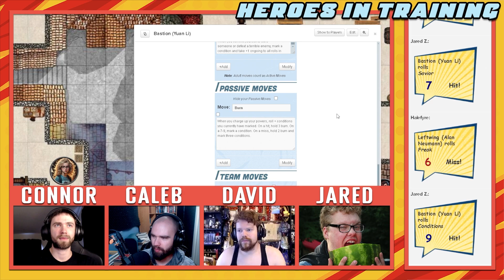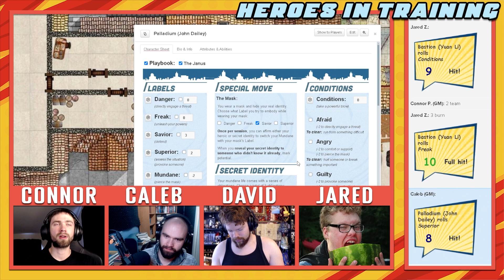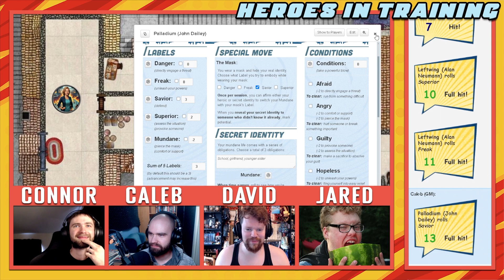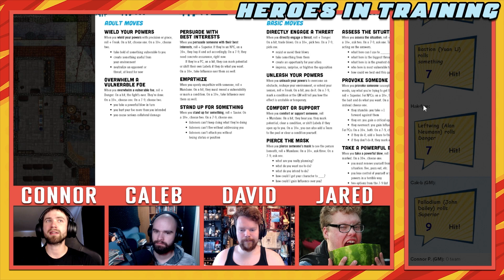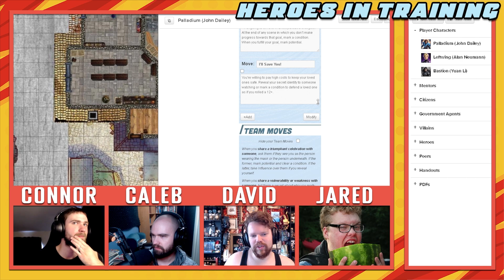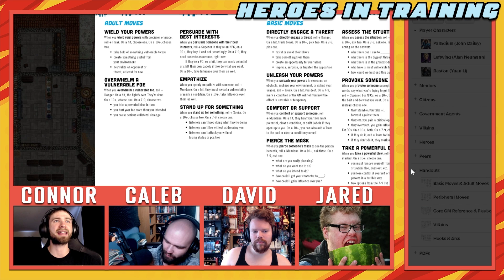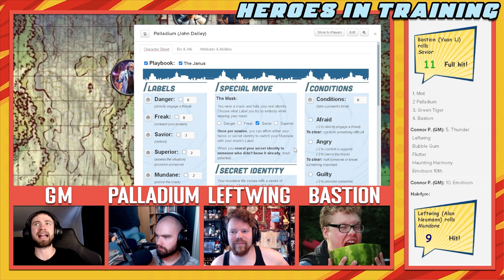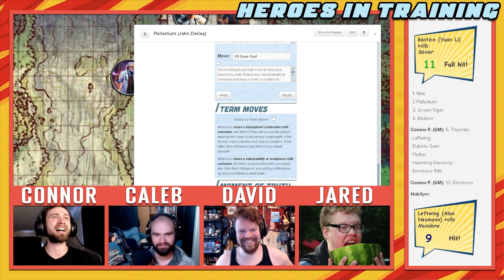Heroes in Training (Ep. 13) - Show Me What You're Made Of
The year is 2001. Fifteen years ago, the United States government developed a top-secret serum that transforms ordinary individuals into superheroes, changing the world forever. Now, a new generation of heroes attempt to rise through the ranks of the H. I. T. Program, from Sidekick to Hero, all the while dealing with the expectations of their mentors and peers. They'll learn to control their powers, deal with an ever-growing anti-hero sentiment, and embark on dangerous missions. The true battle, however, will be confronting their own doubts and insecurities. Can they overcome all of these challenges and more to become the greatest heroes the world has ever known?

Heroes in Training is a tabletop role-playing game show—the players use the game Masks: A New Generation to create a collaborative story. Caleb, David, and Jared are the rising heroes of the setting, while Connor acts as the Game Master, the facilitator of the game and the worldbuilder of the setting of Heroes in Training: an alternate Earth set in the early 2000s where superheroes and supervillains clash in epic confrontations.

This week, the tournament continues! In this episode, Palladium and Mist try to be heroes, Leftwing doubles down on playing interference, and Bastion and Thunder show the world what they're made of.